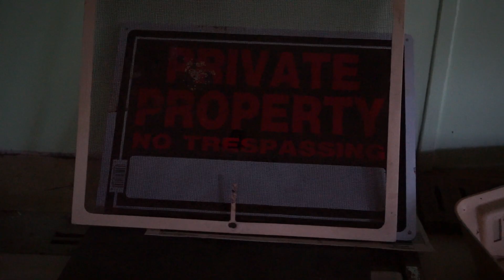MARI GETI - COMPLAIN (prod. MARI GETI)